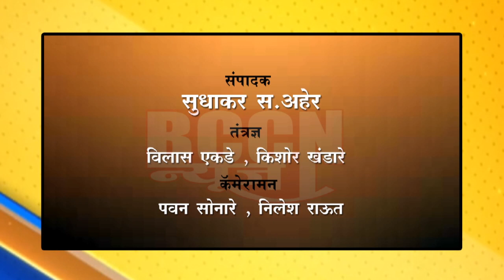बुलडाणा : खडसेंचा राष्ट्रवादीत प्रवेश..फटाके फोडून जल्लोष